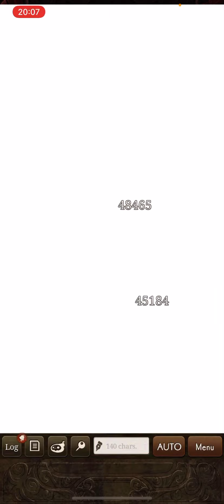02/08/21 - vs Blackbox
Down to A league and having easy times… and attempted strategy for farming… will it work?